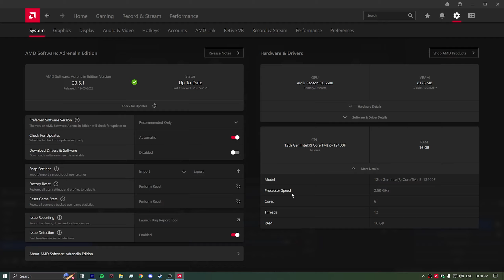PUBG 2K [1440p] Medium Texture | RX 6600 8GB With i5 12400F | Latest AMD driver 23.5.1 !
PlayerUnknown's Battlegrounds RX 6600 8gb  gameplay
⏱ Timestamps ⏱
00:00 - GPU Driver Update
00:13 - Highlights
00:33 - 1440p Medium Texture + View Distance

Recorded With OBS and using MSI Afterburner.

My PC Specs:
• CPU: INTEL CORE i5 12400F (stock cooler)
• MOTHERBOARD: GIGABYTE GA-H610MS2
• RAM: CORSAIR 16GB DDR4 3600 MHZ (2x8 GB)
• GPU: ASUS Dual Radeon™ RX 6600 8GB GDDR6
• STORAGE: (1) KINGSTON NVME M.2 500GB SSD
                      (2) KINGSTON SATA 120GB SSD
• SMPS: COOLER MASTER 550W 80+ BRONZE
• CABINET : Ant Esports ICE-310MT
• OS: Windows 10 Pro 64bit.